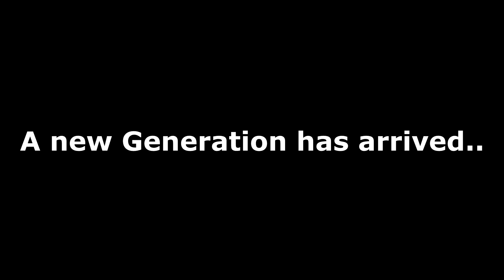[BeamNG.Drive] promo #2 - Lamborghini Super Trofeo EVO 2018[WIP]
THIS IS NEW GENERATION TO BEAMNG.DRIVE!
Mods:
Vehicles:
Lamborghini Supertrofeo EVO 2018 ; private
Maps:
Ghost´s Parkade